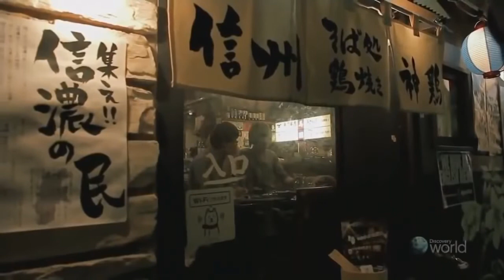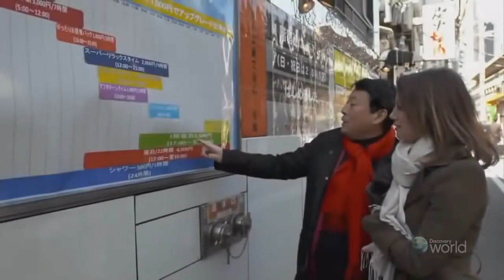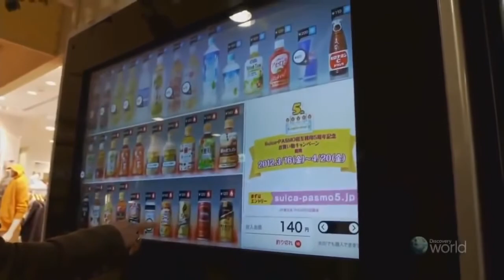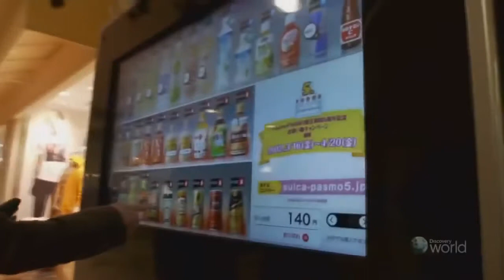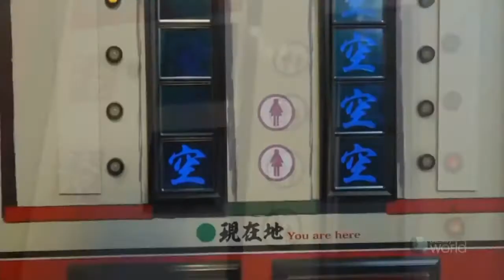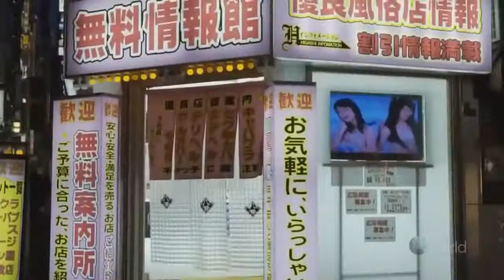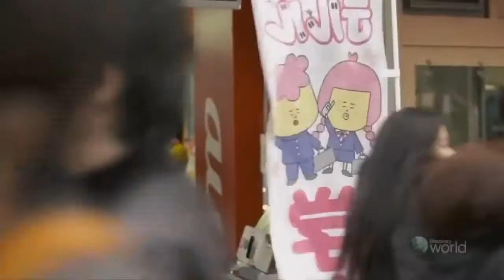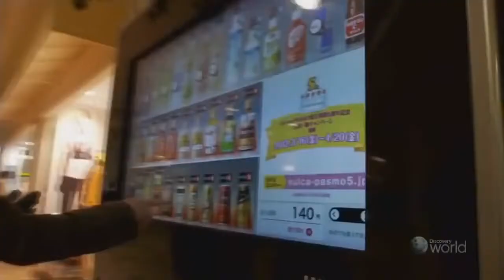BBC Documentary 2017 - Tokyo Expeditions - Travel Documentary